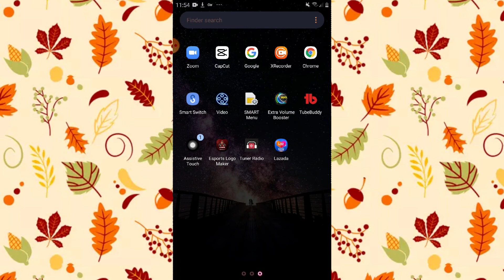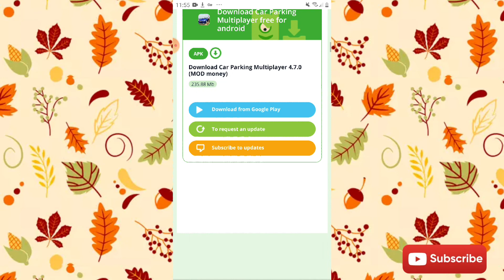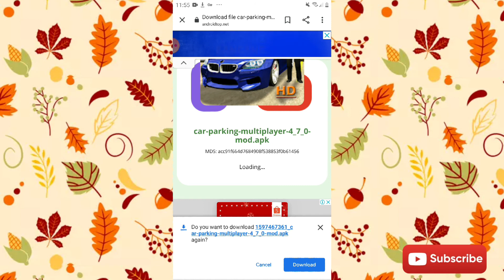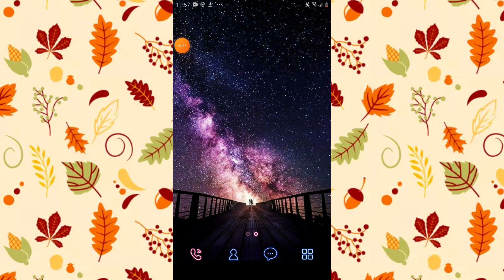get rich faster in car parking multiplayer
this is the link guys:
Download Car Parking Multiplayer 4.7.0 APK (MOD money) for android

so yeah that's the link guys